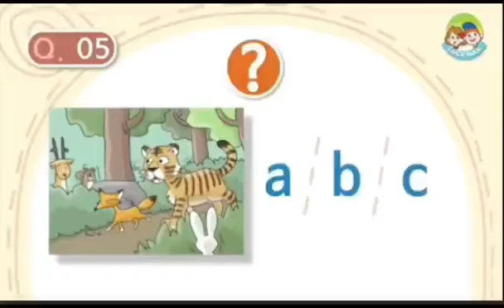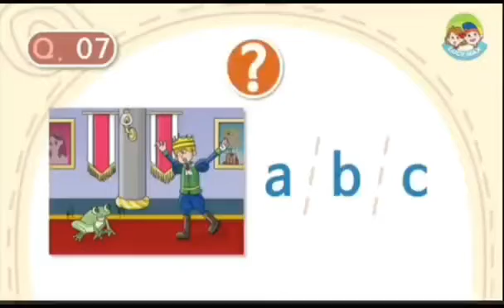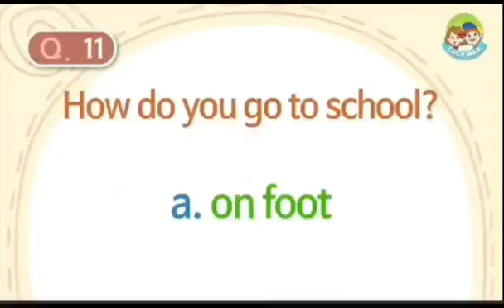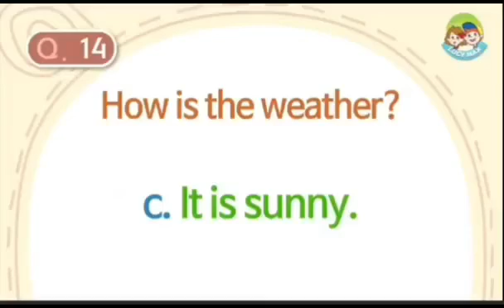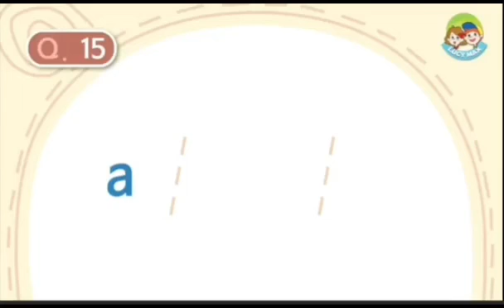TOEFL Listening Test 31